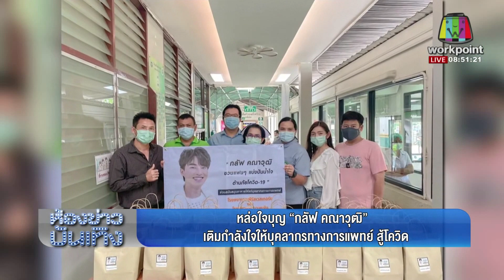กลัฟ คณาวุฒิ - ห้องข่าวบันเทิง Workpoint23